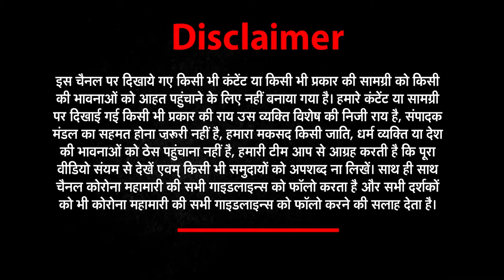UttarPradesh में Farmers Protest होगा तेज | Har Khabar Paini Nazar | 13 March 2021| NEWZ World India